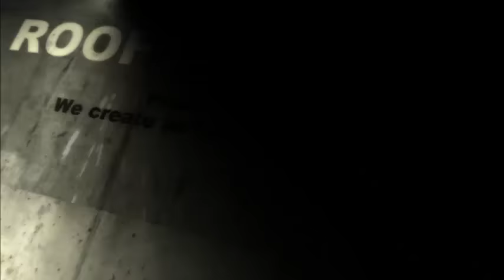CARLOS KINGSLEY AHENKORAH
Dep. Mins. Trade and Industry